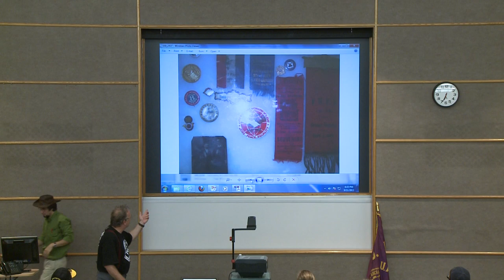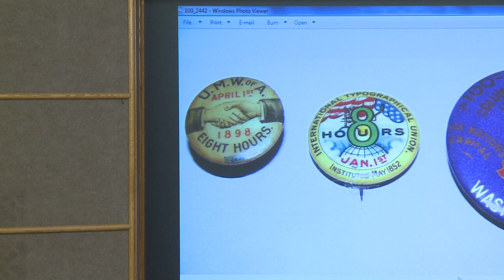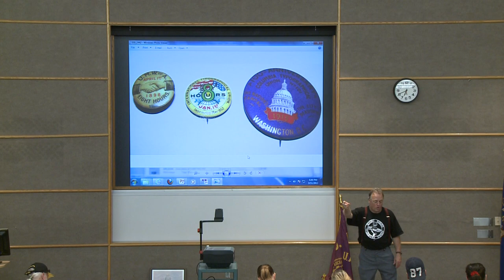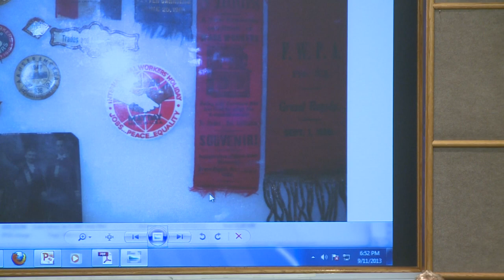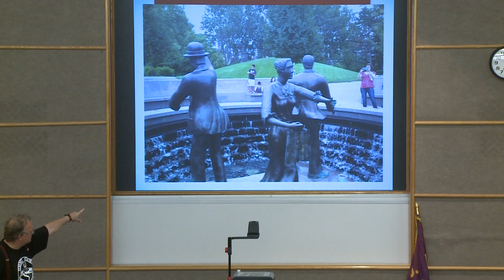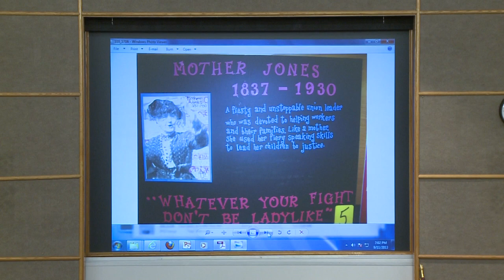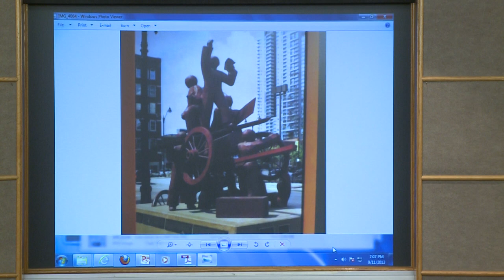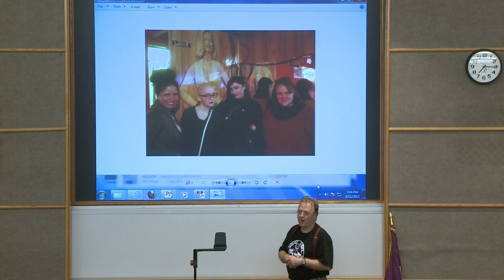Labor Lecture Series, September 11th, 2013